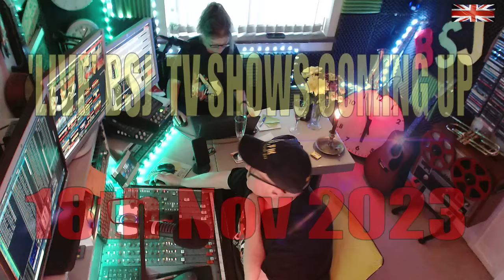Best Smooth Jazz (14th October 2023) - Host ROD LUCAS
The Best Smooth Jazz TV show with Rod Lucas. Instrumental Smooth Jazz for work, rest & play. New releases and firm faves.  Listeners audio messages with wine reviews & fun from London' England.

WATCH the Next 'LIVE' TV show on Twitch.TV on 20th Jan 2024
- 4pm UK /11am ET . CHECK for new Mid-Week shows dates & times. (Screen2).